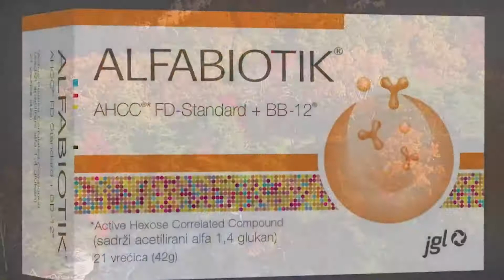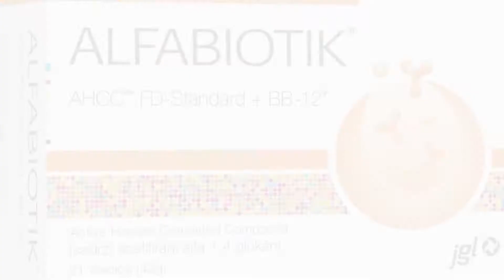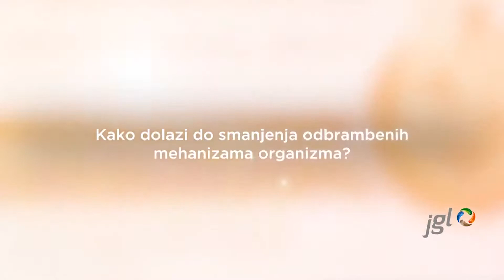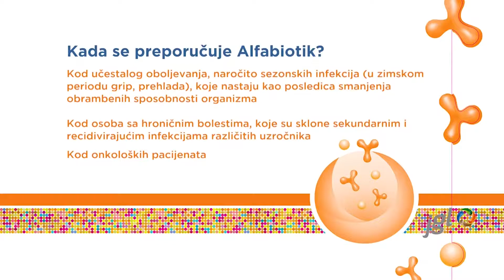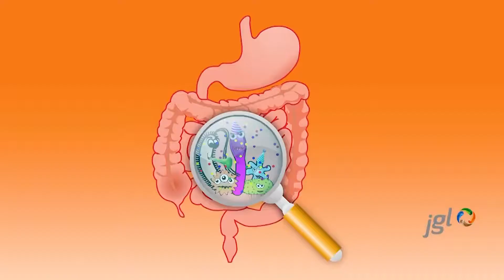Konferencija II Foruma pacijenata ''Tu smo'' - Hematologija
Šta su to hematološka oboljenja, kako ih prepoznati, na koji način se leče?

Koji su saveti lekara na II Konferenciji Foruma pacijenata pod nazivom "Tu smo" u doba korona epidemije.